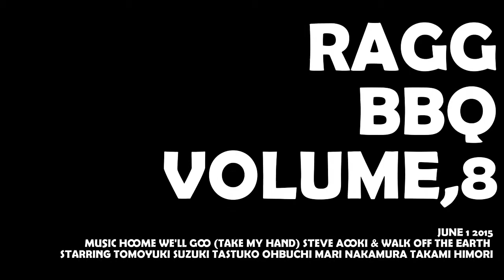2015 6 1 ragg BBQ Party Volume,7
2015年度
第2弾っ!

急遽決まったバーベキュー♪
今回は
少人数で・・・・・